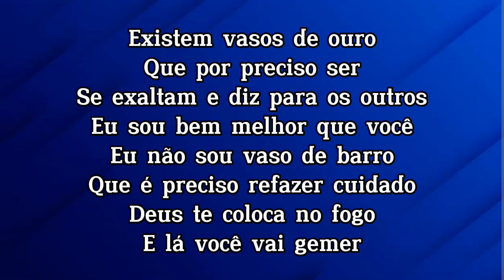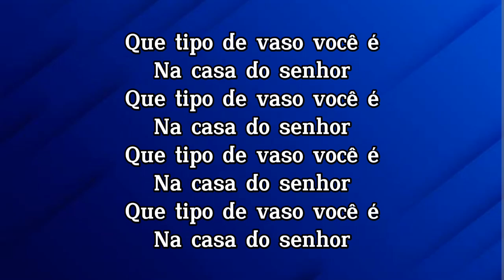QUE TIPO DE VASO VOCÊ É DALVA NASCIMENTO PLAYBACK 3,3 ABAIXO